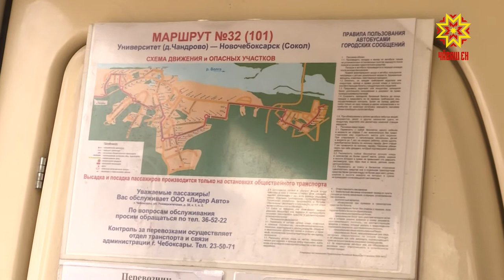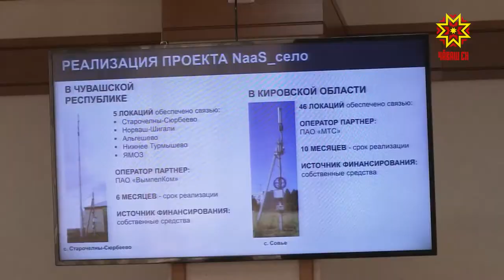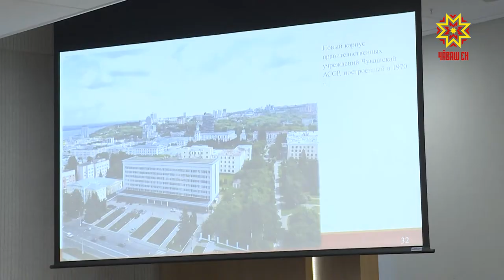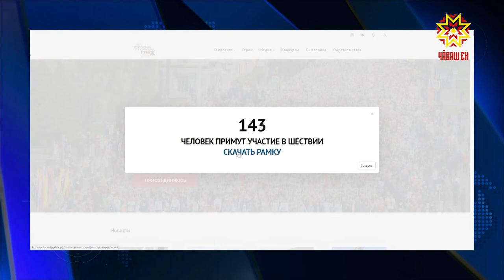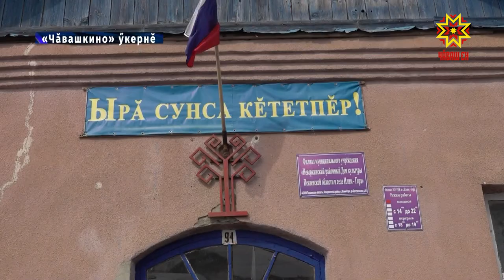Республика 15.04.2021 на чувашском языке. Вечерний выпуск